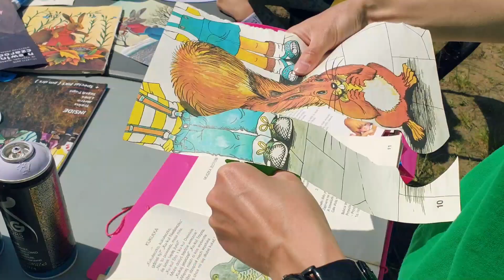CENTRUM KULTURY WILANÓW WARSZTATY ARTYSTYCZNE PŁYTY WINYLOWE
Zapraszamy Was serdecznie obejrzenia relacji z super Rodzinnych Artystycznych Warsztatów  z Tworzenia Artystycznych Płyt Winylowych na Plaży Wilanów.. Dziękujemy uczestnikom za moc pozytywnej energii i wspaniałą atmosferę..
Jest zabawa jest Centrum Kultury Wilanów